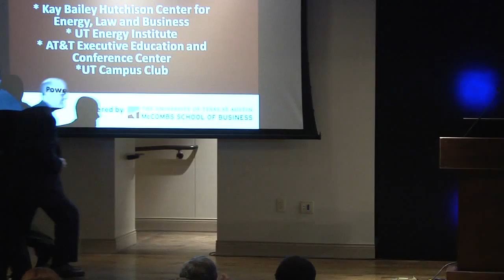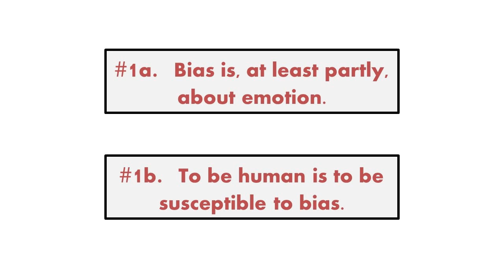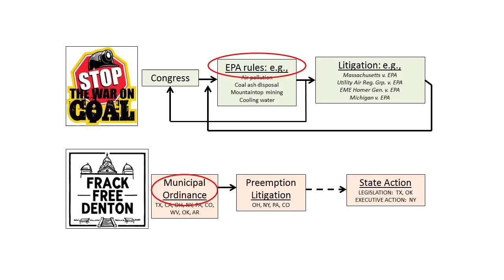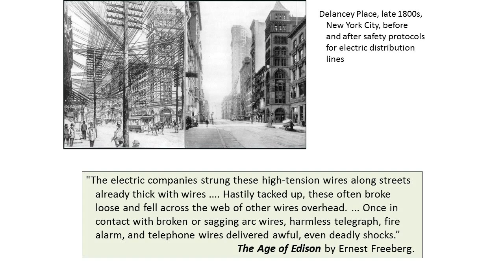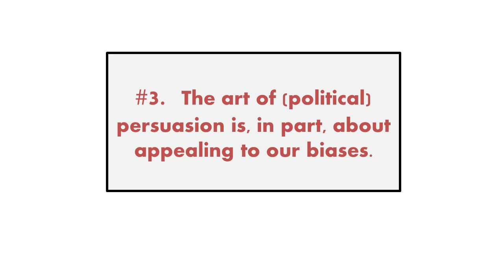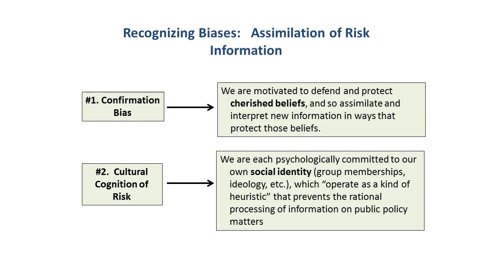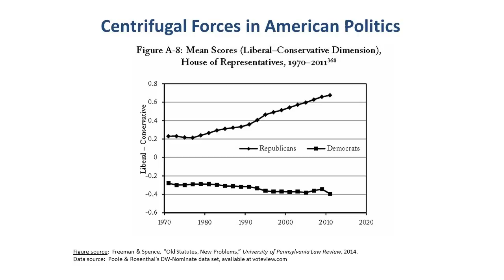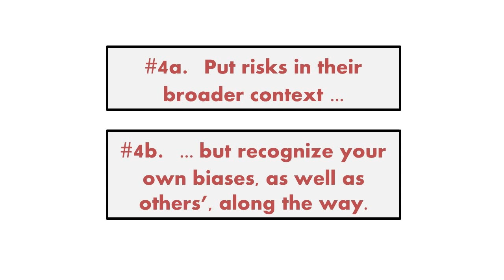Separating Energy Policy from Energy Politics, UT Prof. David Spence, Sept. 4, 2015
In today’s hyper-polarized regulatory policy environment, intense conflict over energy policy is a fact of life. Gone are the days when a Republican president created the EPA (Richard Nixon) or ran for office as “the environmental president” (George H.W. Bush), and a Democratic president deregulated natural gas markets (Jimmy Carter). Today, the parties are at ideological loggerheads on questions at the intersection of energy and the environment, disagreeing not only about what is best, but also about what is true.  Is climate change real and driven by human behavior? Does fracking pose significant risks to groundwater or human health?  Do power lines pose health risks to those who live near them? We will explore what the behavioral sciences have to say about why we cannot agree on what is true, let alone what is best, in energy policy debates, and how to overcome those biases.